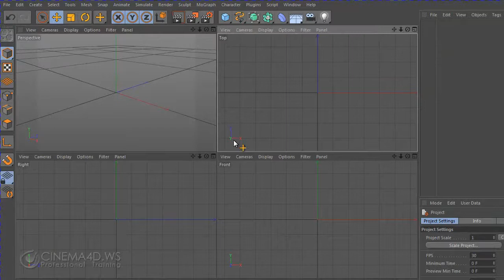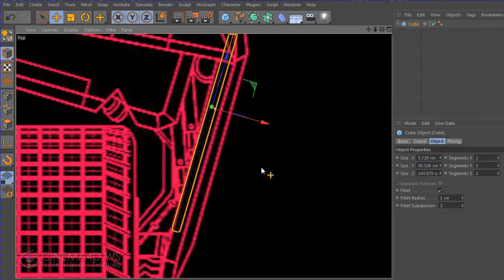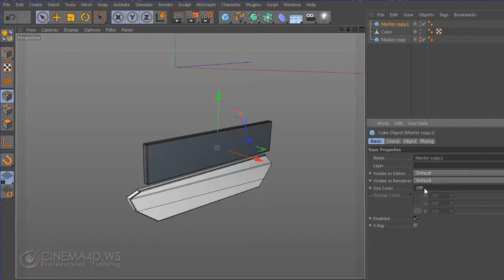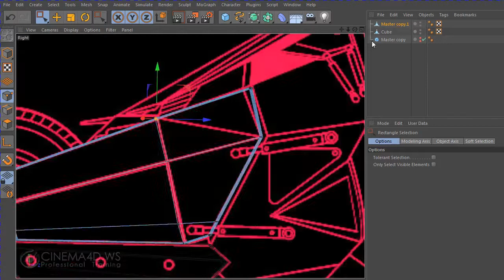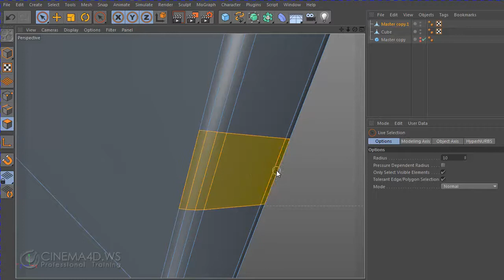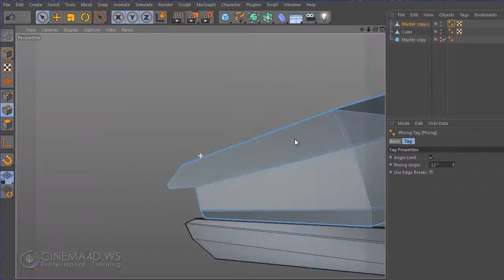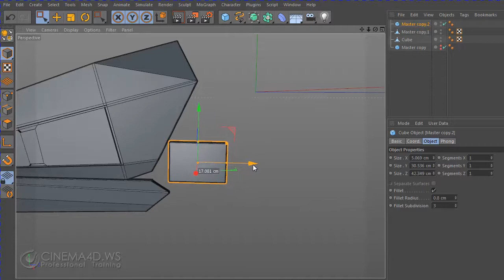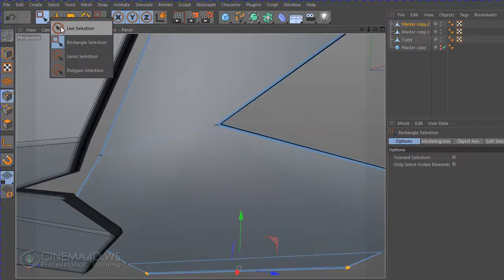Batmobile 3d modeling part - 1